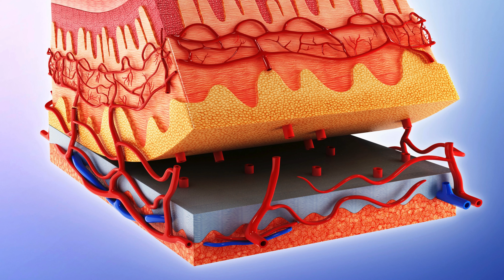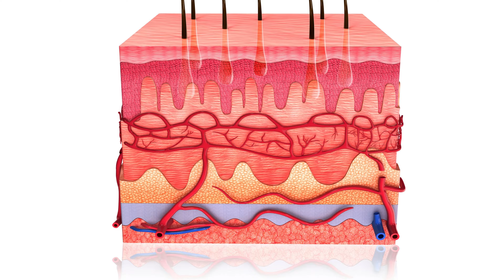Rejuvenece tu piel con este PROTOCOLO para DISMINUIR LA EDAD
Descubre un protocolo revolucionario de rejuvenecimiento facial sin cirugía para lucir más joven en 2024 ✨. Aprende cómo este enfoque innovador utiliza máquinas de alta tecnología para evitar el bisturí y ofrecer resultados visibles y naturales 💆‍♀️.

La clave para combatir el envejecimiento está en entender las capas de la piel 🧬. Desde el hueso hasta la epidermis, cada capa tiene un impacto en el proceso de envejecimiento y cómo podemos revertirlo con tratamientos adecuados 🌟.

Este método se enfoca en técnicas no invasivas que estimulan la regeneración de colágeno 🌱. La radiofrecuencia fraccionada y el HIFU son dos tecnologías avanzadas que, al combinarse, ofrecen un lifting facial sin cortes ni cicatrices 🔥.

La flacidez facial es un problema común que afecta a múltiples capas de la piel 🤔. Con este protocolo, se pueden tratar todas las capas para lograr una apariencia rejuvenecida y natural, sin necesidad de rellenos excesivos o intervenciones quirúrgicas 🙅‍♀️.

Gracias a la tecnología de alta precisión, es posible reducir la grasa caída y estimular la dermis profunda sin dañar otras áreas sensibles del rostro 👩‍⚕️. Esto garantiza un resultado seguro y personalizado para cada persona 🎯.

Este enfoque se adapta a las necesidades individuales de cada paciente 💪. El objetivo es restaurar la estructura facial y promover una regeneración natural que mantenga la piel firme y joven durante más tiempo ⏳.

¿Estás lista para un rejuvenecimiento completo y sin cirugía? Este protocolo es la alternativa perfecta para quienes buscan resultados efectivos y naturales sin riesgos 🧖‍♀️. Conoce cómo transformar tu piel y verte más joven por más tiempo 💫

00:00 Protocolo de rejuvenecimiento
01:03 Enfoque en tecnología de máquinas para evitar cirugía
01:55 Explicación del proceso de envejecimiento en las capas de la piel
04:08 Métodos para tratar la flacidez en las diferentes capas
05:34 Uso de radiofrecuencia fraccionada y HIFU
06:34 Importancia de la paciencia en tratamientos no quirúrgicos
07:32 Reducción de grasa facial con láser
09:48 Recomendaciones para mejorar la simetría facial
10:47 Diferencias con los métodos quirúrgicos
12:31 Mantenimiento y frecuencia de los tratamientos

¿Quieres agendar una cita con nosotros?

La comunidad de pacientes de Medicina Estética más grande de Latinoamérica

El contenido del presente mensaje únicamente es de carácter informativo. Se deberá acudir a cita y valoración médica para evaluar los resultados del tratamiento o producto respectivo. No se recomienda realizar ningún tipo de acción o tratamiento en casa.